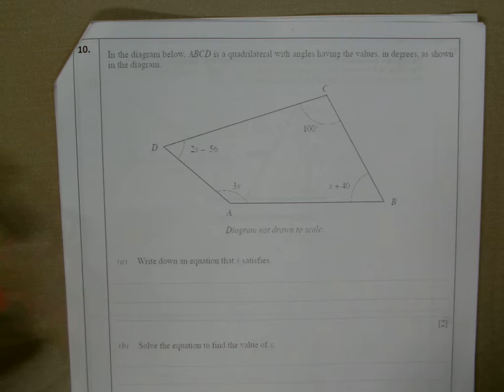Q10 PRACTICE C